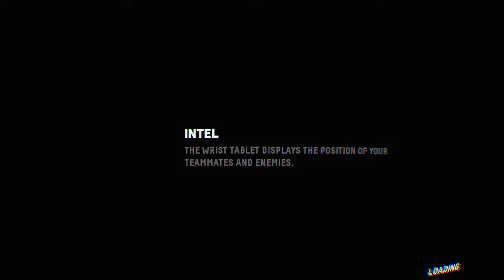Firewall Zero Hour™ motion sensor ace 1